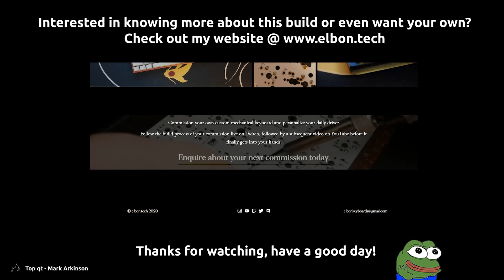Voice65 with Lubed NovelKey Creams (PC Plate) Sound Test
Sorry for the wobble on the camera on this, still finding a way to keep it steady in this position :(

⬇ Click SHOW MORE for Keyboard Specifications etc. ⬇
Keyboard: Voice 65 (e-yellow variant)
Plate material: PC
Keycaps: TKC Katakana WoB
Switches: NovelKey x Kailh Creams
Lube: Krytox 205g0 on housing, Victorinox Oil on springs
Films: TX 0.15mm
Stabilizers: Durock V2 Smoky Screw-In Stabilizers (lubed with Krytox 205g on the housing and dielectric grease on the wires)
Sound Dampening: Foam dampener between plate and PCB (came with the board), foam sheet underneath the PCB (came with the board), plaster mod on stabs

Mouse used for sound test: MX Master 2S
Device for Video & Audio recording: Huawei Mate20 Lite
Video editing software: Premiere Pro 2020 (Adobe CC)

Notes:
TBA

Timestamps;
Intro 0:00​​
Typing test 0:09
Modifier tests 0:45​
cvbxnzcxzbn  0:59
Outro 1:06

Intro/Outro music: top qt - Mark Arkinson